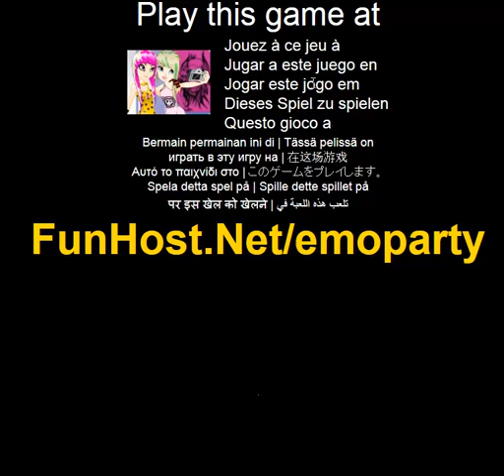Emo party! -Spel